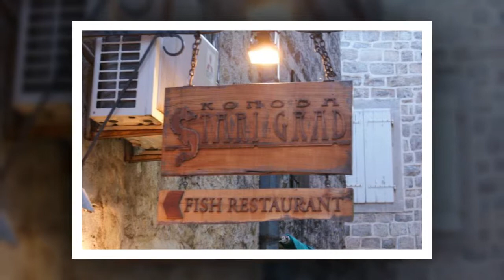Будва - туристическая столица Черногории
Добро пожаловать в Будву с "Red Feniks Montenegro"